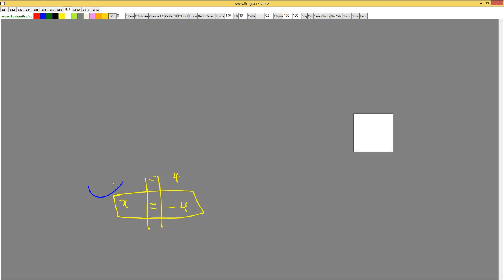Resolution de probleme avec SERVO l'age d'une centenaire luqman 2017 11 26 19 34 12